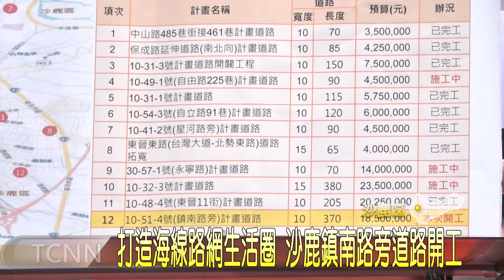打造海線路網生活圈 沙鹿鎮南路旁道路開工 大台中新聞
為了提供當地里民優質的活動環境，台中市政府在去年底斥資七千多萬，將沙鹿明秀公園重新建設。預計打造一棟四層樓高，媲美五星級的多功能公園管理中心。這天建設局長和地方民代視察工程進度，目前建築外觀形體已經大致完成，進度超前百分之三十八，預計今年底能夠如期完工。